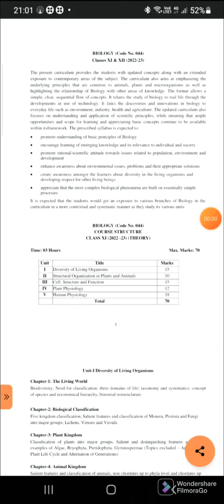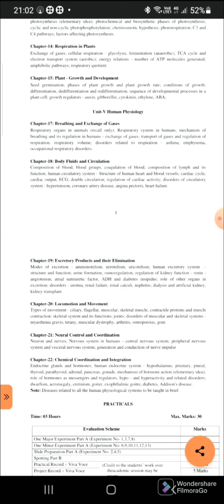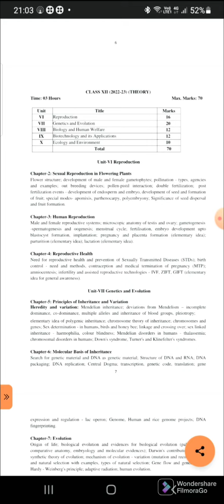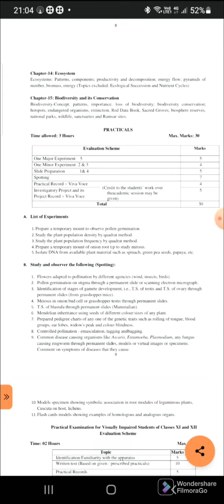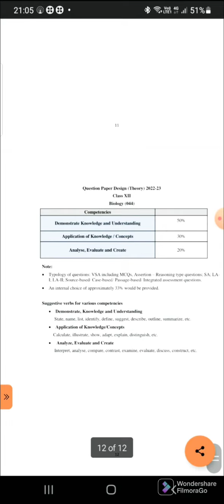CBSE( XI-XII) Biology updated Syllabus session (2022-23)